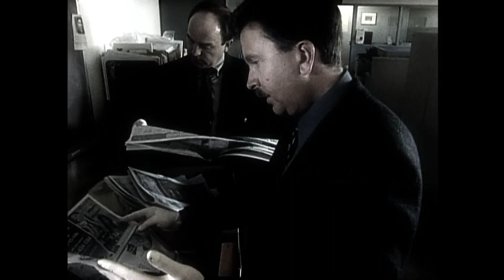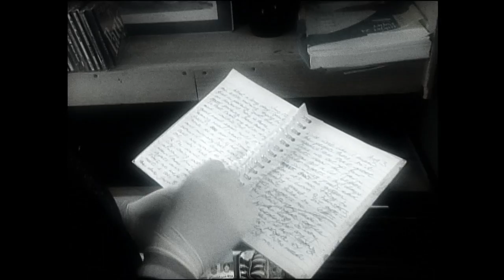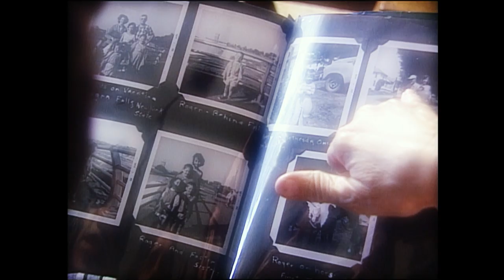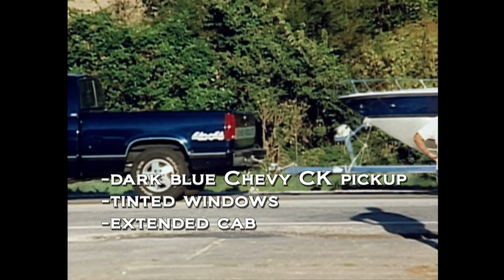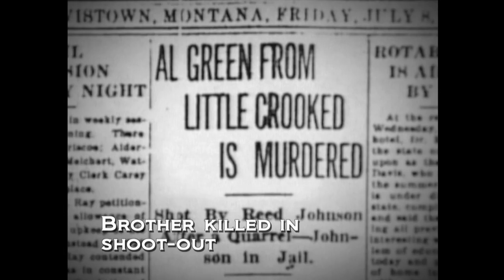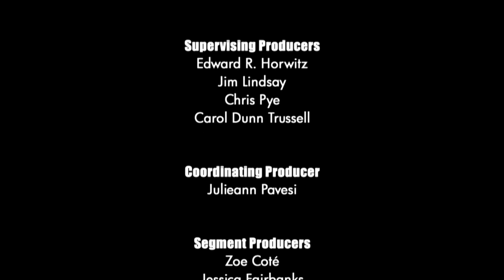Unsolved Mysteries with Dennis Farina - Season 7, Episode 9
This, Episode includes: Maloney's Mickey, Picture Kristen Gone, Coma Comeback, Update: Foster Son, Police Woman Savior and Mystery Cowboy.